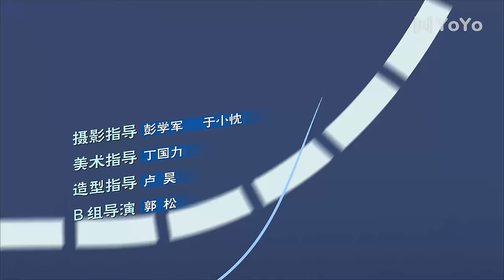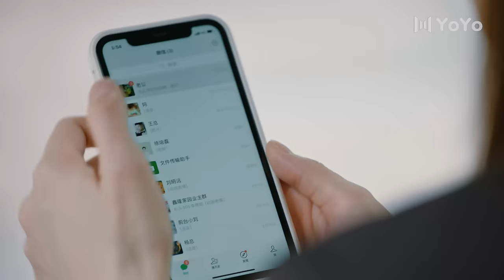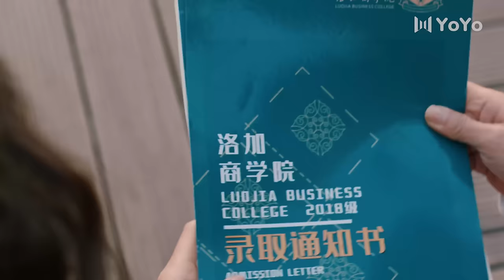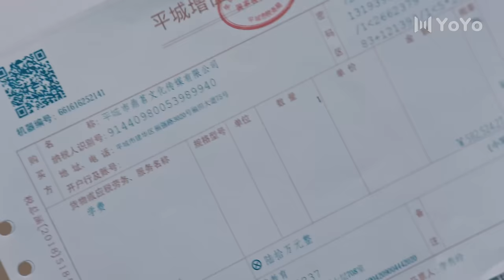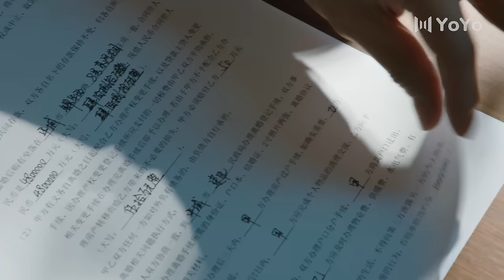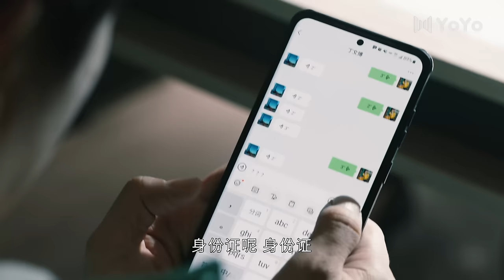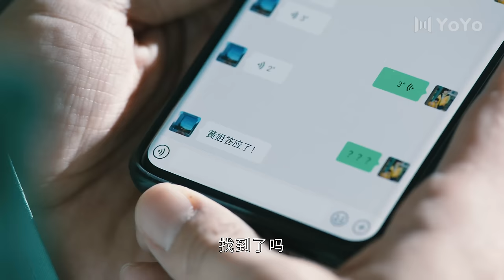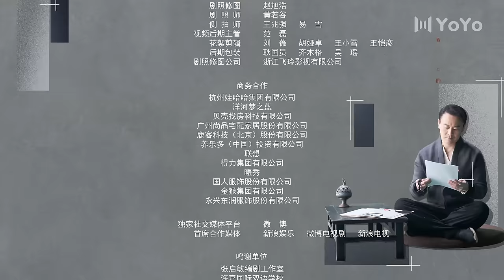ENG【FULL】EP10 夫妻为学区房假离婚！妻子意外流产 💖小满生活Happy Life 秦昊/蒋欣/王鸥 💖As long as we are together